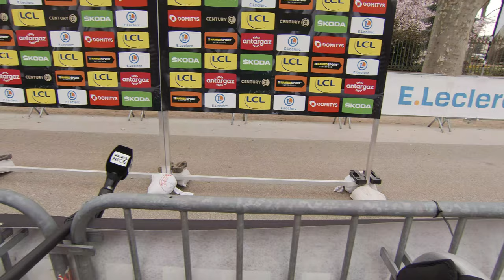Mads Pedersen - Interview at the start - Paris-Nice Stage 5